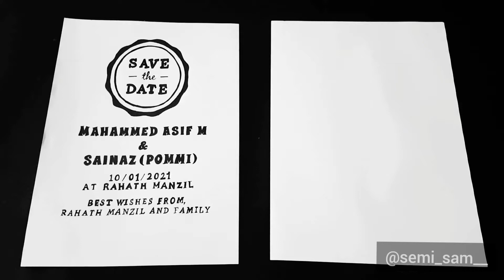personalized save the date video